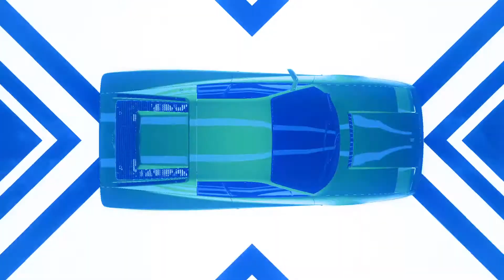Need for Speed Heat Ferrari Testarossa Coupe 84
Not yet fully modded,it can go way faster.